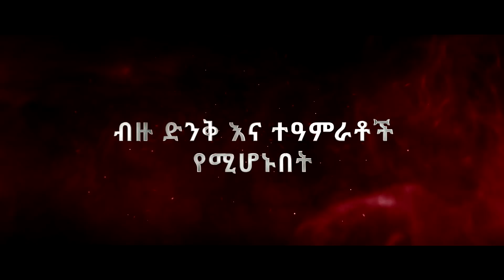ለመጀመሪያ ጊዜ በጆሀንስበርግ..